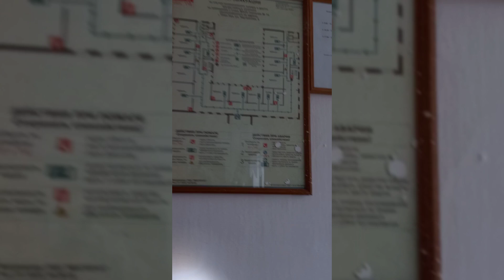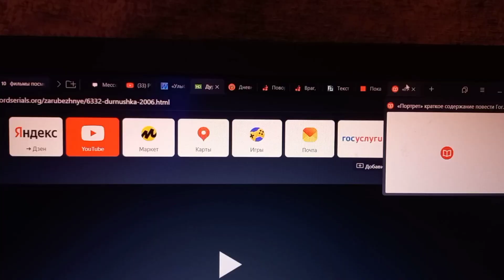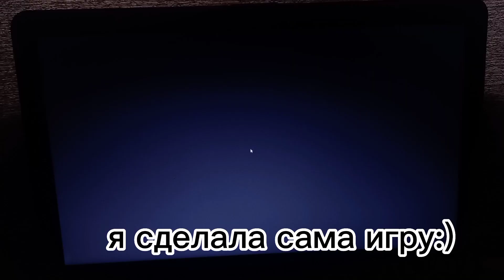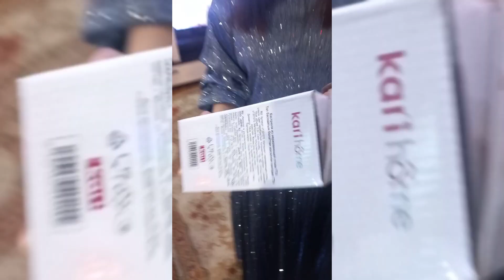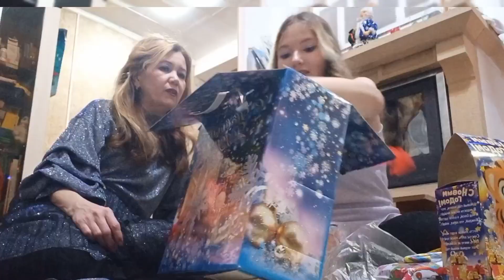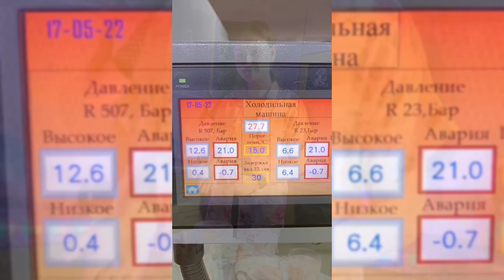Новогодний влог🤗💫 +распаковка подарков🤭🎄2023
Приветик, ну вот и наступил 2023 год. Надеюсь сбудутся все ваши желания!😇🎄🤪🤑